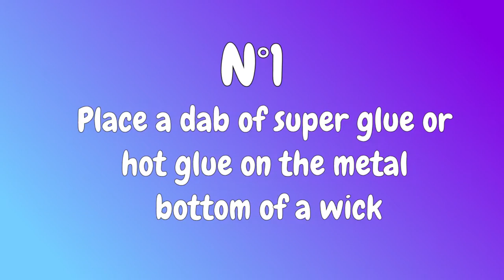SOY WAX CANDLES | Make Your Own Natural Scented Candles | DIY Tutorial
These homemade soy candles with essential oils are a safe, healthy and all-natural alternative to store-bought candles. And they make a great homemade gift for any occasion!

First, you’re gonna need a few supplies.

Soy wax (flakes or pellets)
Essential oils (I use and recommend Plant Therapy)
Wicks (either pre-made or cotton wicking by the length plus wick tabs to make your own)
Wick holders (store-bought or using items from home such as clothespins)
Jars (Mason jars work great!)
Glue gun (for sticking wicks to jars)
Pouring pot plus sauce pan to use as double boiler
Wooden spoon or dowel for mixing
Kitchen thermometer
Fragrance oils (I almost feel guilty including these here since I preach all-natural everything all the time. But hey, ya gotta live a little too. And if you’re like me and LOVE scented candles fragrance oils, you may as well make your own. At least this way you can add beneficial essential oils, omit dyes, know that your wax is all-natural and control the amount of fragrance oil you add).
Labels (these are optional, but they help you to remember which oils are in which candles and they look great for gifting).

How to Make Soy Candles With Essential Oils

1. Prepare your jars.

If repurposing old jars, make sure they’re clean and dry.

2. Measure out your wax.

I recommend weighing wax with a digital kitchen scale.Tare the pouring pot first (tare just means hit the “tare” or “weight reset” button with your empty pot on the scale so that the scale doesn’t count the weight of the pot itself). Reset the scale to 0, then fill with wax until you’ve reached your desired weight.

*Note: Even though I use a 4-pound pot, I usually make my candles in two-pound batches so I can do a wider variety of scents. Two pounds of wax will fill approximately four or five 8-oz Mason jars (jam jars or half-pints) or 8 to10 4-oz jelly jars.

3. Melt wax in pouring pot or double boiler on the stove.

Never heat up a pouring pot directly on the stove top. Always fill another pot with about an inch or two of water and place pouring pot in the pot. Melt wax on high until wax has completely liquified. Use a kitchen thermometer to check the temperature of the wax. For best results, allow it to reach 180ºF and then take it off the heat and allow it to cool a bit before adding your essential oils.

4. While wax is cooling, prepare your wicks.

Centre and glue wicks to the inside bottom of jars using a glue gun. Place wick holders (or clothespins) across the tops of jars to keep wicks upright and centred.

5. Allow wax to cool to roughly 130ºF.

Once cooled, add your essential oils. You’ll want to add about 100 drops of essential oils for every pound of wax. Yes, you read that right. I told you you need to use a lot! Mix in essential oils using a wooden spoon or mixing tool. (If you’re adding fragrance oils, now is the time to add those in too).

6. Pour wax slowly into prepared jars.

Allow to cool completely before moving the jars (sort of like leaving the jars to cool on the countertop after canning). Trim wicks to desired length, put custom labels on your jars and voilà! C’est fini!

These homemade soy candles with essential oils are a safe, healthy and all-natural alternative to store-bought candles. And they make a great homemade gift!

Enjoy your candles, whether you’re giving them away or burning them yourself at home:)

Essential Oil Combinations for Soy Wax Candles
Candle-making is by-and-large an exact science. The creativity lies in coming up with different essential oil combinations to use in your homemade candles.

The following are some of my favourite essential oil combinations that I use in my own homemade candles. Feel free to follow these recipes or create your own combinations!

1. Lemon & Lavender
I like blending 3 parts lavender and one part lemon, so 75 drops of lavender and 25 drops of lemon. But you could do it the other way around if you’d like a more “lemony” scented candle. I also like to add bergamot and/or vetiver essential oil to this combo.

2. Orange & Cinnamon
I usually mix equal parts orange and cinnamon bark essential oils, but I also like to add clove, nutmeg or ginger to this combo for a warm, “holiday” scented candle.

3. Rosemary & Cedarwood
This is a new favourite of mine. I really like the combo of rosemary and spruce or fir needle as I find it woodsy and manly. But I’ve recently discovered cedarwood essential oil and it’s one of my new all-time favourites. You can also mix a combination or rosemary, cedar wood and spruce or fir. These are all earthy, woodsy scents and they make a great combo if you’re looking for a more rugged, “manly” candle.